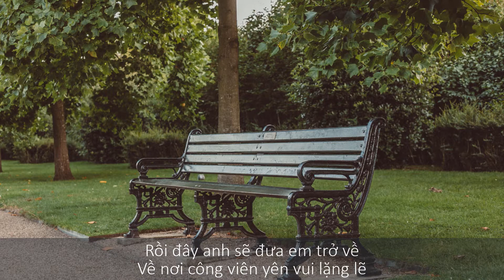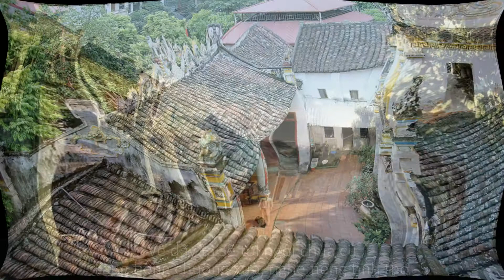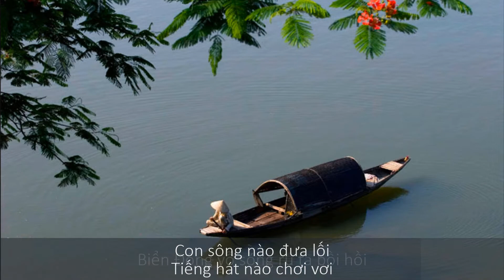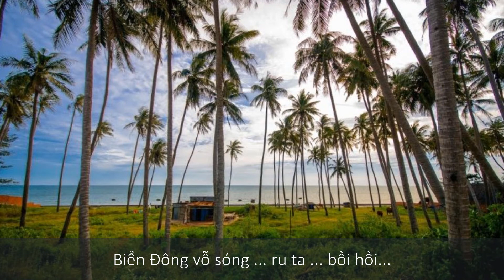Speakpipevn: Rồi Đây Anh Sẽ Đưa Em Về Nhà - Karaoke